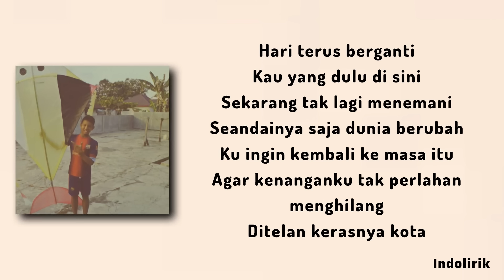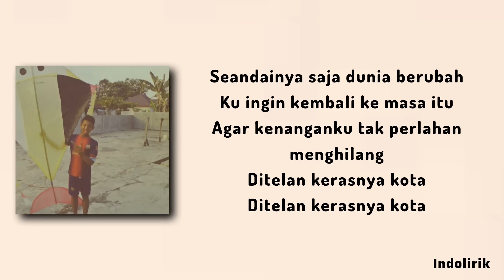Davi Siumbing - Kerasnya Kota | Lirik Lagu